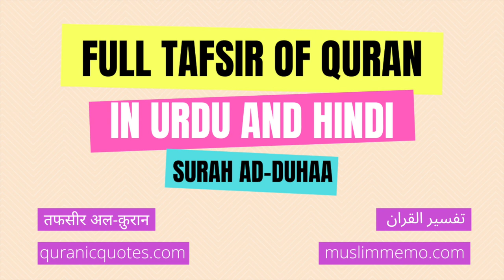Surah Ad-Duhaa --- Full Tafsir in Urdu and Hindi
Listen to the full Tafsir of Surah Ad-Duhaa in Urdu/Hindi. Surah Ad-Duhaa is the 93rd Surah of The Quran.